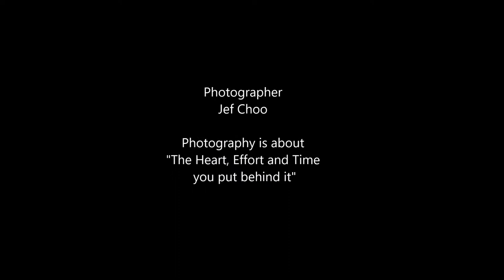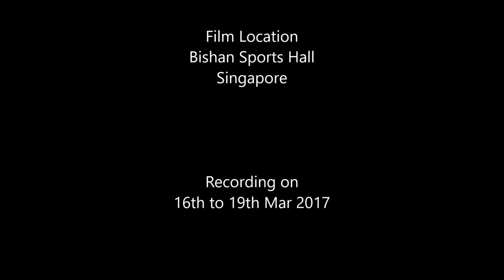9th National Rhythmic Gymnastics Championships 2017 Phoebe Lim Yan Ying by Jeffini Photography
9th Singapore National Rhythmic Gymnastics 2017 was held in Singapore on 16 & 19 Mar 2017 at Bishan Sports Hall.